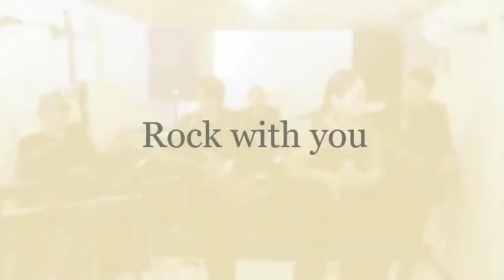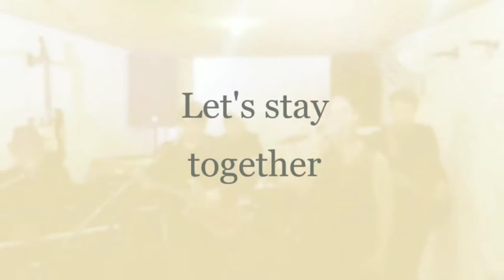The New Beat Band (my former band's cover songs)